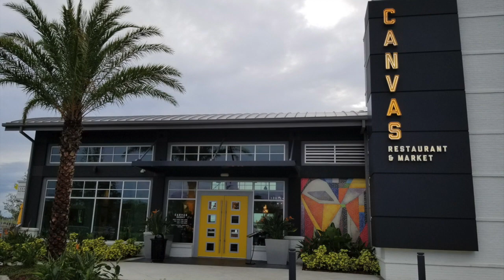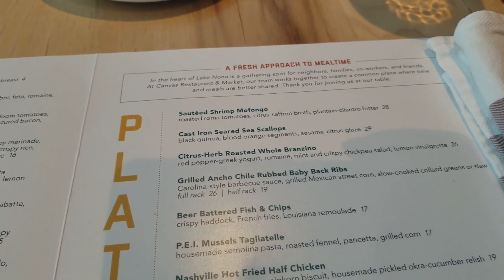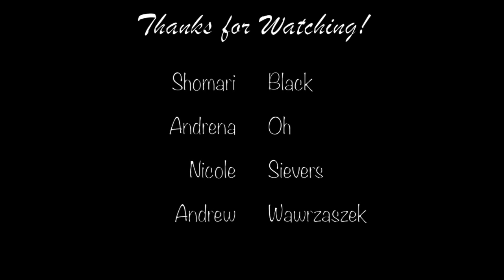Canvas Restaurant & Market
Canvas is a Latin-inspired restaurant with a home good store located at 13615 Sachs Avenue, Orlando, FL, 32827